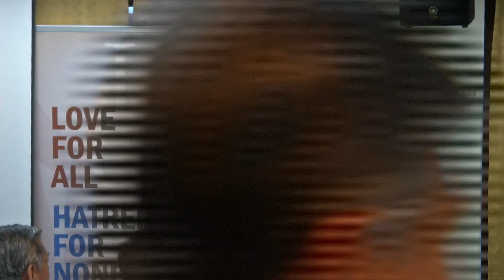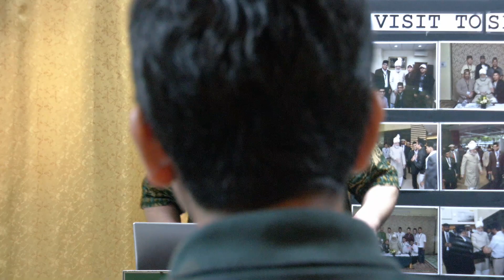Interfaith Sharing 2018 - Judaism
What does my religion teach about interfaith & national harmony?
By Rabbi Nathen

Interfaith Sharing 2018
Taha Mosque, Ahmadiyya Muslim Community Singapore